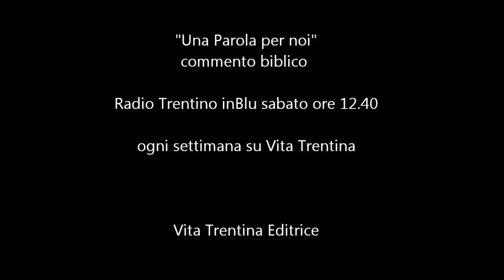Una Parola per noi - domenica 7 settembre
Non numeri, ma fratelli.
È tanta la stima, la considerazione che ha Gesù Cristo per la sua Chiesa-Comunità da investirla tutta quanta di un potere eccezionale.

I lettura: Ezechiele 33,1.7-9;
II lettura: Romani 13,8-10;
Vangelo: Matteo 18,15-20